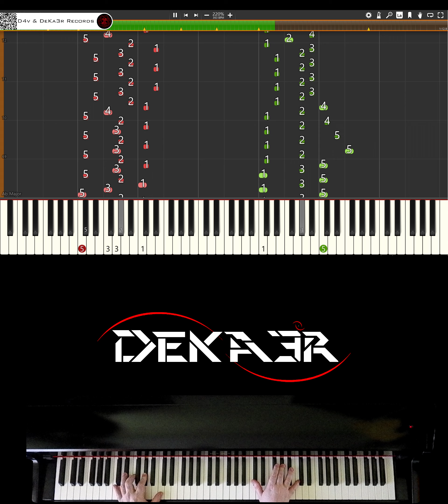🔴 IRL 🎹 RUNNER • CREACIÓN DE SU DIGITACIÓN, MNEMOTECNIA Y ESTUDIO PARA PIANO